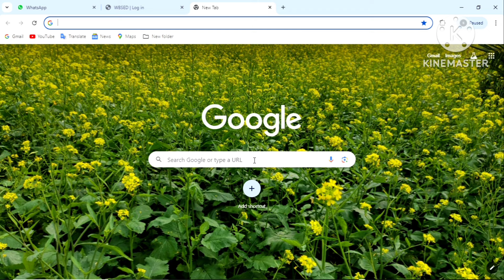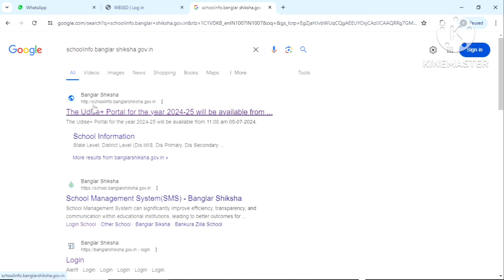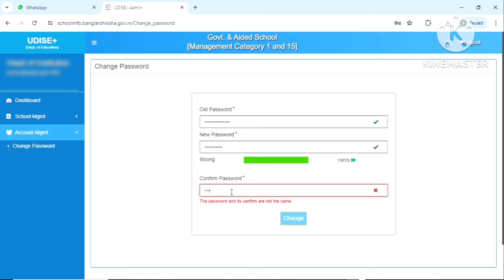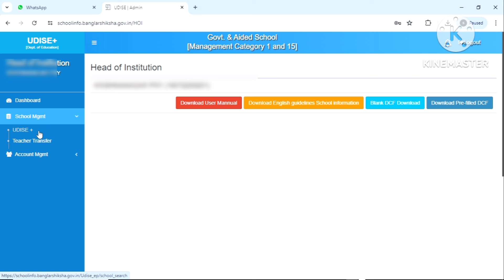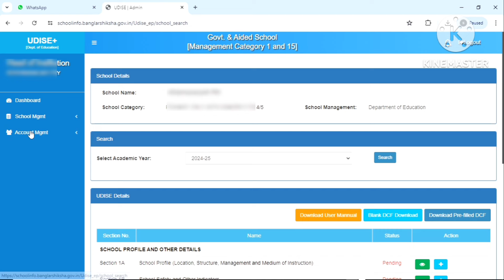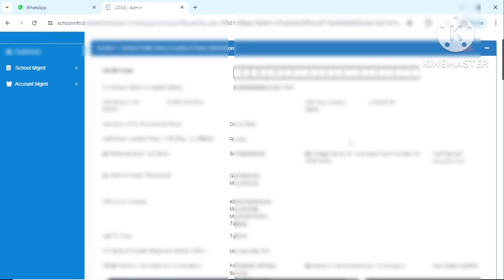HOW TO INSTITUTE LOG IN U-DISE+ PORTAL2024-25 CHANGE PASSWORD IN U-DISE+PORTAL2024-25 /Sukhen MondaL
IN THIS LEARN HOW TO INSTITUTE LOG IN U-DISE+ PORTAL2024-25 CHANGE PASSWORD IN U-DISE+PORTAL2024-25

Friends
I Sukhen Mondal
I always upload technology and information related video and I hope my videos will be informative and helpful to you
So friends if you enjoy my videos

HOW TO FILL HRA FORMAT FOR PRIMARY TEACHERS
OFFLINE

How To Start Mockpoll in absence of polling agents

SALARY CALCULATION AFTER 04% D A INCREMENT
 04% D. A. HIKE IN WEST BENGAL

How Do You Download Transfer Certificate For School Leaving Students'

How to fillup udise++2023-24 online
U-DISE++ FILLUP 2023-24 ONLINE

How Do You log in Aikyashree scholarship portal as nodal teacher

How To Delete or Deactivate student in banglarshiksha .gov.in

How to update student aadhaar no. in banglarshiksha portal ?

How To Verify Aikyashree Scholarship Application after Auto renewal 2023-24

How to apply for aikyashree 2023-24

How To Update Institute Profile 2022-23

Aikyashree password change2022-23

presiding officers form fillup in panchayet vote

How to select invalid vote
ballot counting

বিদ্যালয়ের শেষ ক্লাস ছাড়া অন্যান্য ক্লাসের ছাত্র /ছাত্রীকে কিভাবে Transfer Out  এবং Transfer In কিভাবে করবেন ?

ঐক্যশ্রীস্কলারশিপরিনিউয়াল ফর্ম withdrawal

Aikyashree স্কলারশিপ পোর্টালে 2023-24 season এ রিনিউয়াল ফর্ম ফিলাপ কেমন হবে ?
এক্ষেত্রে Student এবং Nodal Teacher ki korben ?
fresh আপ্লিকেশন কারা করবেন ?